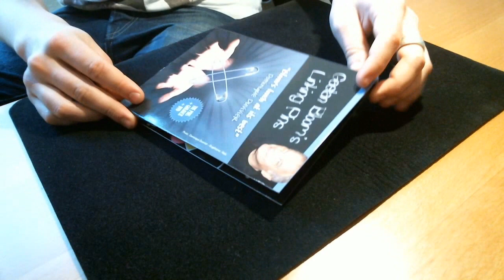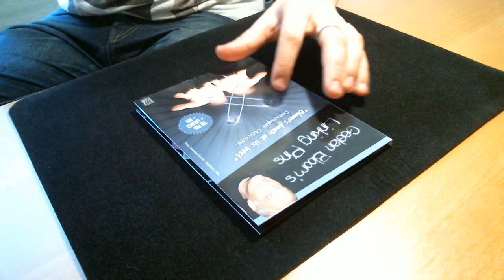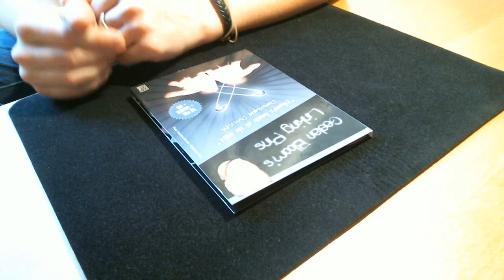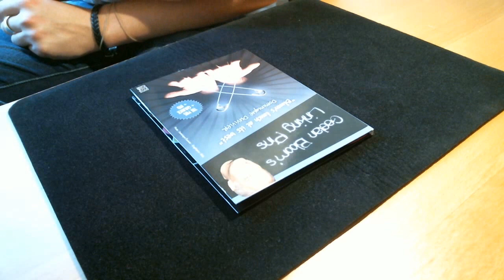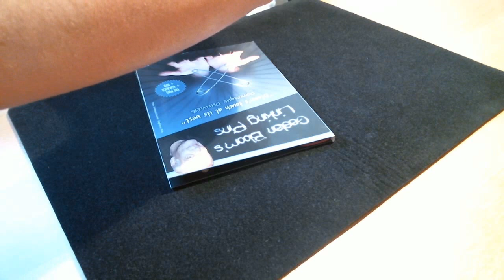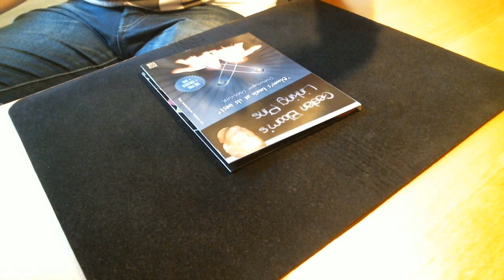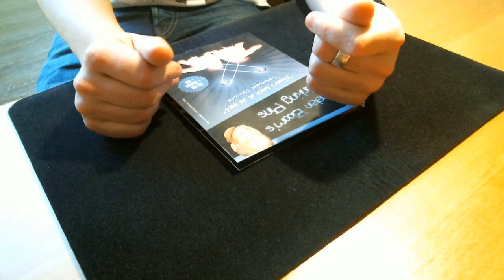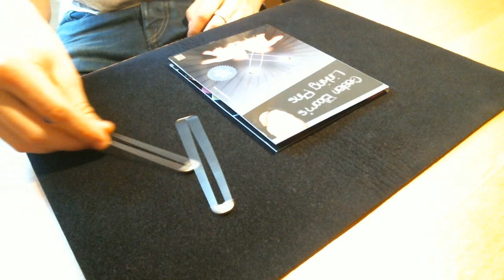Les avis d'Alexis #47 - Linking Pins de Gaetan Bloom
Le quarante septième épisode des avis d'Alexis est en ligne, une chronique, un tour décortiqué et évalué.

Aujourd'hui, nous allons vous parler d'un tour s'appelant "Linking Pins" de Gaetan Bloom.

La page facebook de magie test, un petit j'aime pour suivre nos actualités

Si vous avez des questions, je serai ravi d'y répondre !

Bon visionnage :)